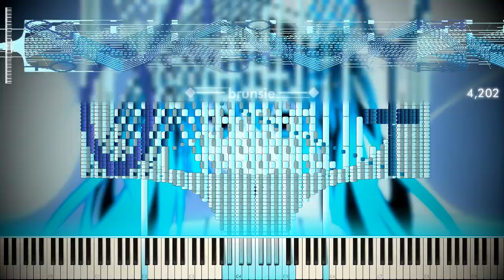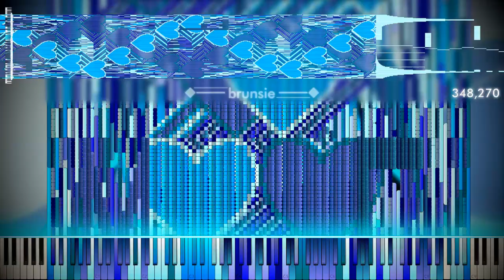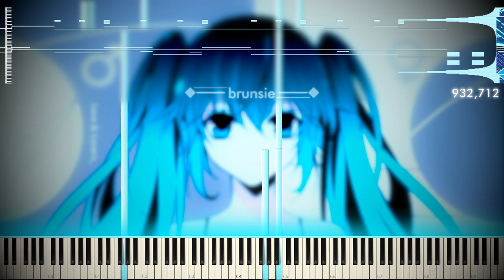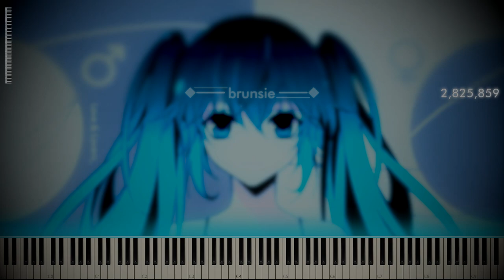[Black MIDI/VOCALOID2] Hatsune Miku - Two Faced Lovers ~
the first remaster on this channel off someone's editing style!

yeah, it's been over 54 days am i right. the reason is that i've been going through a crisis and demotivation that all of my 14 videos suck ass, until now when i've finally improved my editing skills and furthermore putting more effort to these videos!

this is the first video on this channel that i used vegas pro 14 to edit this entire video, the downside is that the compression has gaussian blur cubes that ruins the smoothing of the pixels, miditrail piano view is kinda pixelated in some areas (because of chroma keyer), and reduces the file size a lot. not that bad but it's okay to still be able to watch the entire video.

btw yet another revamp happened again on this channel as you can tell by the pfp and banner but it's alright.

what's new? new intro, watermark, note counter, gaussian blur masking, glow bar, font look, and different palettes for the piano visualisers.

⬇ MIDI Download: your file in ready! please come back in 10 years time!
🎵 Soundfont Used: K-Bass Deluxe 2 (Realistic).sfz

🎥 Video Info:
Softwares Used:
    - Zenith Ex Preview (Alpha 2) (For Synthesia, MIDITrail and Note Counter Visualisers)
    - OmniConverter (For Raw Audio, 100,000 voices)
    - Tenacity (For Audio Editing)
    - Vegas Pro 14.0 (Video Editor)
    - GIMP 2.10.32 (For Thumbnail, Glow Bar and Watermark)
    - Frontier & ValhallaSupermassive (For VST Effects)

File Name: two faced lovers pon midis remaster.mp4
File Size: 358 MB
Time: 3m 15s
Resolution: 1920x1080
Framerate: 60.00 FPS
Audio Bitrate: 16-bit, 96.000 kHz

🖥️ PC Specs:
CPU: Intel Core i5-10400 @4.11 GHz (OC)
RAM: 32 GB DDR4 @3699 MHz
GPU: Intel UHD Graphics 630 + AMD Radeon RX 6600 XT